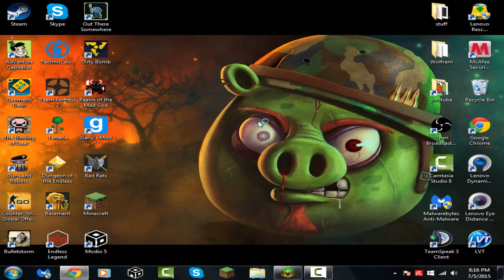bacement lets play eps 2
please like sub and leave a comment byeeeee:DDDDDDDDD